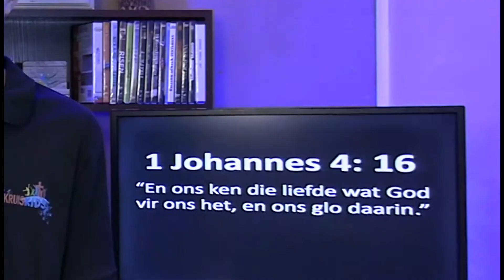God se liefde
Die crew leer oor God se liefde.

Die crew members:
-Tanja Delport
-Corne Delport
-Glichelle Delport